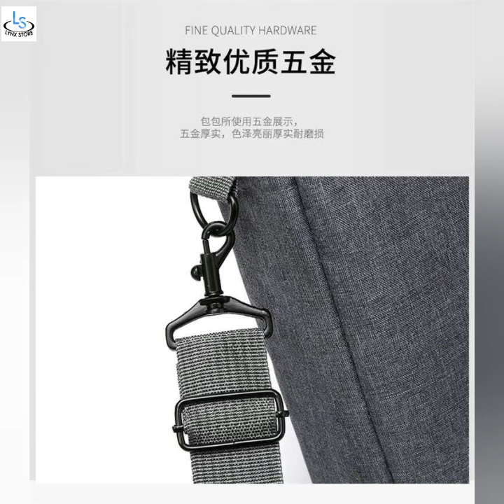Tas Organizer / Tas Koper / Tas Selempang / Tas Ransel / Tas Belanja / Tas Kerja / Tas Laptop 16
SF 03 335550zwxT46